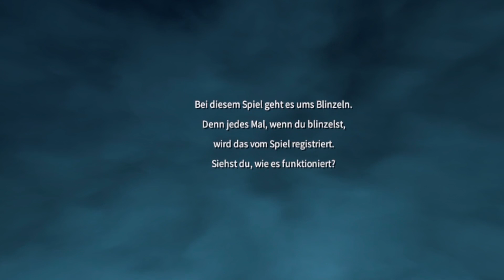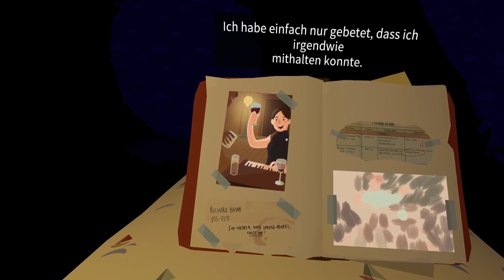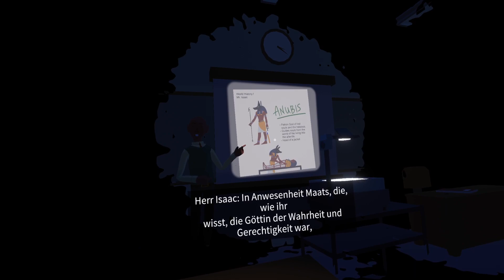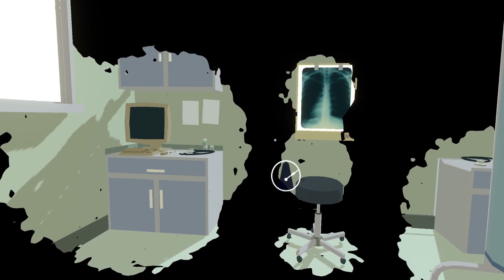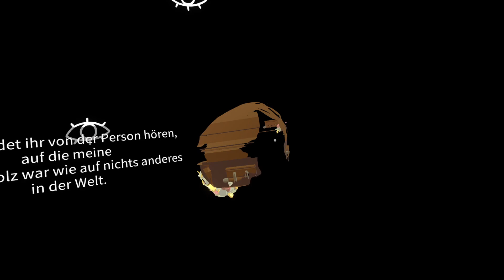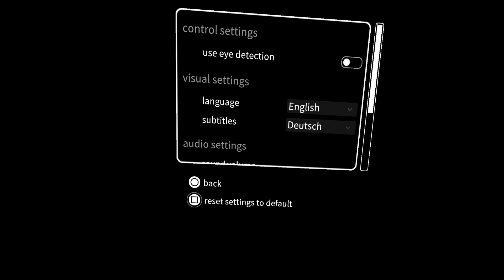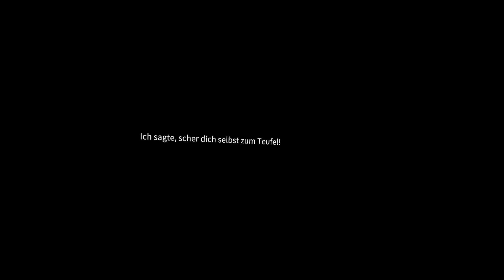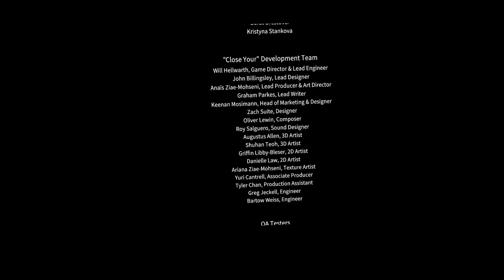Before Your Eyes-Full Gameplay